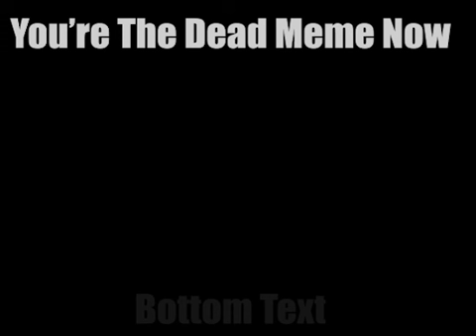The Gatekeeper Of A Shallow Remembrance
My father once told me of a legend, one in which the best of intentions become the downfall of man. The taste of the fame, of the glory, it holds no compassion, for the cycle must be completed. An icon, an idea, rotten by time... it holds the door for the next. For those who dare search for this place, they may find a fate unfair of such curious mortals.